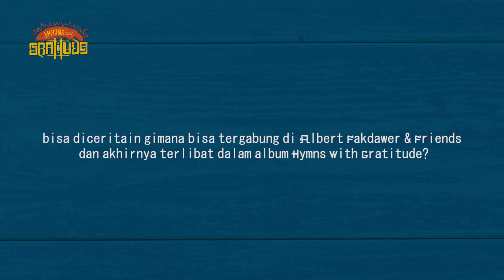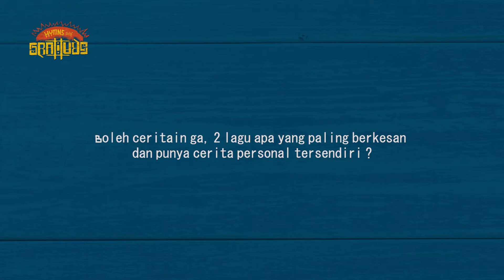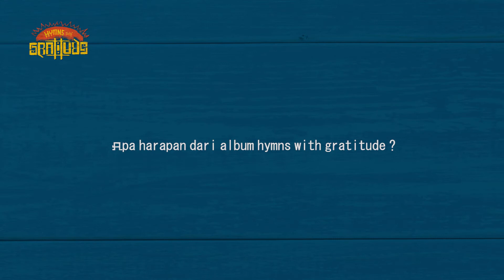Story Behind The Song: Georgie Tanasale (Hymns With Gratitude Album)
Pada Story Behind The Song kali ini ada Bung Georgie Tanasale yang membagikan sedikit cerita bagaimana beliau bisa tergabung di Albert Fakdawer & Friends dan terlibat pada album Hymns with Gratitude.

Simak dan tonton terus setiap episode nya di Story Behind The Song Album Hymns with Gratitude!

- REVIVO: shorturl.at/inoB5

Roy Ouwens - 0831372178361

Production by Inside Indo